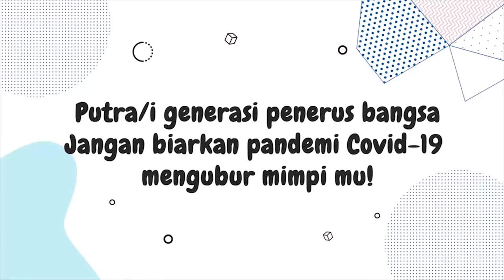Denada Berkeinginan Bikin Kelas Zumba Khusus Anak Kemoterapi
Menetap di Singapura tak membuat Denada Tambunan kehabisan aktivitas. Lantaran sedang giat-giatnya menjalani olahraga zumba, Denada bahkan mengikuti pelatihan khusus dengan pelatih profesional. Sertifikasi sebagai instruktur zumba pun berhasil diraihnya.

"Sertifikasi pertama yang harus diambil kalau menjadi instruktur zumba itu the one. Selain itu ada macam-macam spesialisasi lain yang menunjukkan zumba ini bisa untuk siapa pun," paparnya.

Usai berhasil mendapatkan sertifikasi zumba the one, ia memilih spesialisasi zumba kids dan zumba junior. Spesialisasi yang satu ini, kata Denada, formulasinya dikhususkan untuk anak-anak. Ia pun sangat senang telah meraih sertifikasi tersebut.

Denada berkeinginan membuat kelas khusus khusus untuk anak-anak yang sedang menjalani kemoterapi. Menurutnya dengan zumba dapat menghibur mereka sehingga membuat kebahagiaan disaat sedang menjalanai rutinitas kemoterapi.

"Aku ambil itu tentunya karena Aisha. Tapi aku juga punya keinginan, suatu hari nanti aku ingin bikin kelas zumba khusus untuk anak-anak yang sedang menjalani kemoterapi," jelasnya.